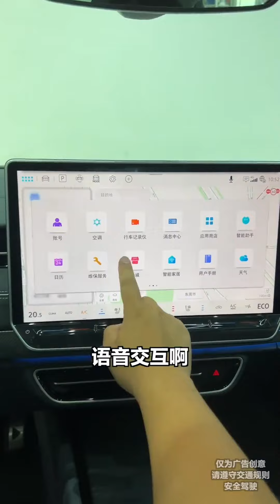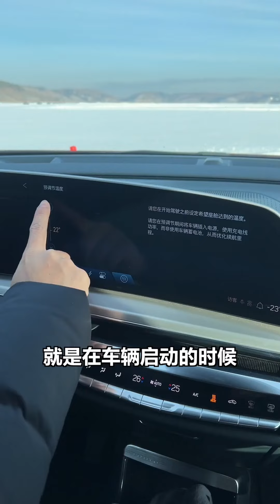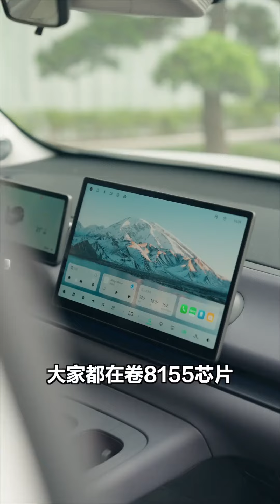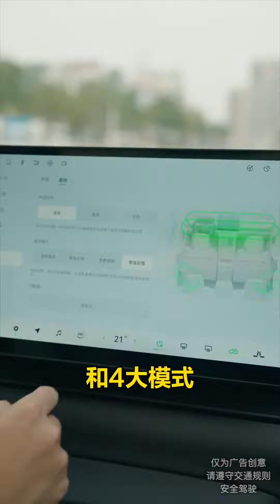陪着朋友成长，陪着同事立业，大家的每一个阶段我都陪伴在侧【小刚学长】